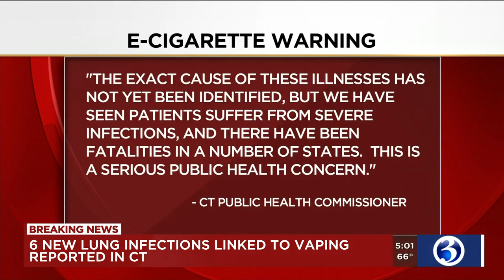VIDEO: DPH: 11 people in CT hospitalized with lung injuries possibly linked to vaping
Connecticut health officials are recommending residents stop using e-cigarette and vaping products after 11 people were hospitalized with severe lung injuries.